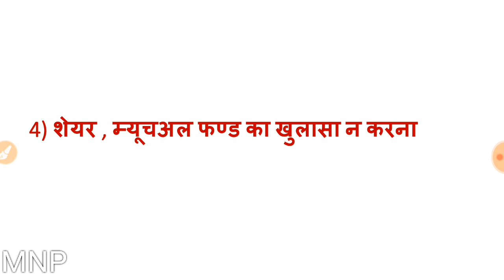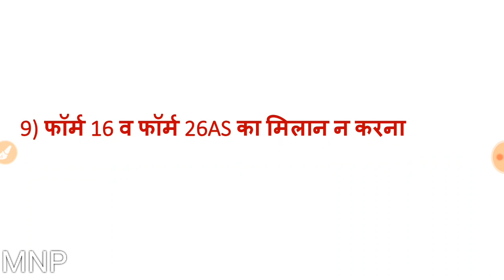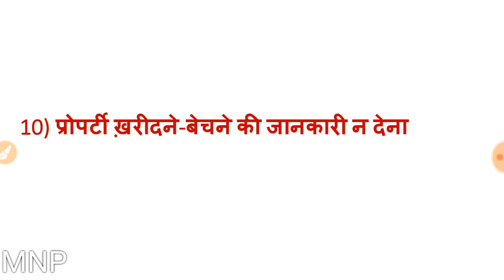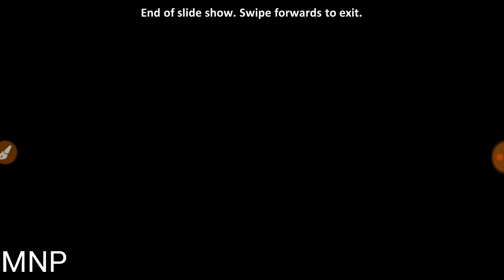ITR FILING: 10 COMMON MISTAKES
Know how to file itr easily